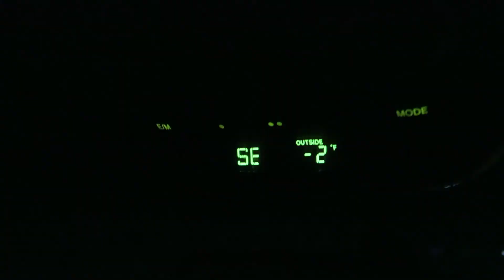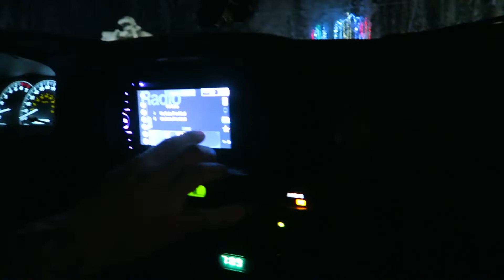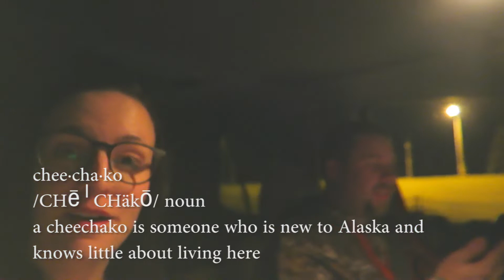Is that offensive? | VLOG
We surprised the girls with a night out looking at Christmas lights on Friday. For those of you that have not met my husband Dan this is the most candid I have ever seen him on this channel and for those who know him, well this is why we love him!